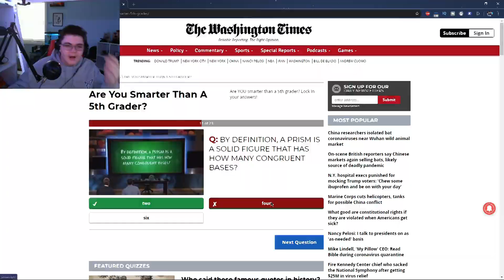My Channels Compilation Video - Enjoy.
▶⬇Click Here For More Information About My YT Channel!⬇◀

Title:Happy Easter - Compilation Video!